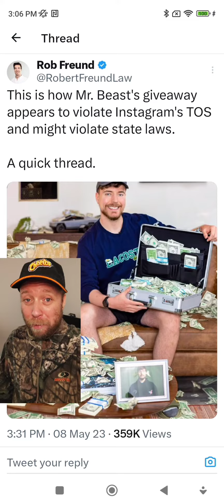Keemstar Exposed a guy going after MrBeast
@DramaAlert Thanks for the wonderful post on this guy on Twitter. Keemstar, we need more people like you 😁

Basically there was a guy going after MrBeast feeling that MrBeast was doing giveaways that weren't legal. Tell me, how does one decide what is illegal when it comes to giveaways? 🤔